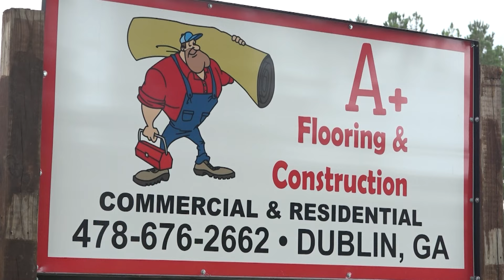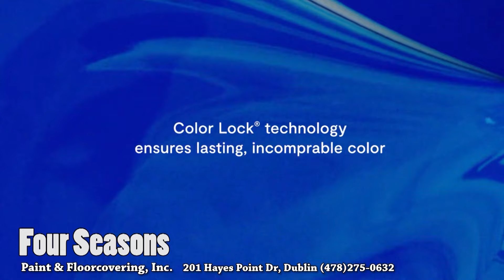Game of the Week - East Laurens Falcons Vs. Dublin Fighting Irish